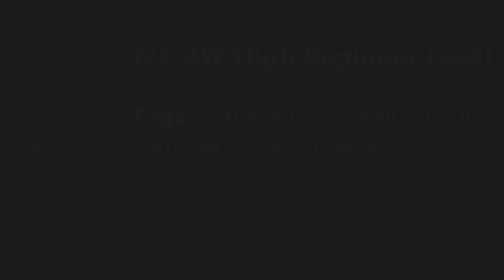Tippin' It Up Line Dance (High Beginner:Gary O'Reilly ) - Demo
Count : 32
Wall : 4
Level : High Beginner
Choreographer : Gary O'Reilly (IRE) - February 2024
Music: Tippin’ it up to Nancy - Sean Magee: (iTunes, Amazon & Spotify)